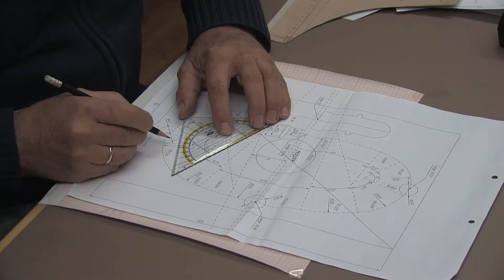Engelbert Schmid Hörner, Begrüßung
Waldhorn: Engelbert Schmid begrüßt die Hornisten der Welt auf seiner Website!
French horn: Engelbert Schmid welcomes the horn players of the world to his website!